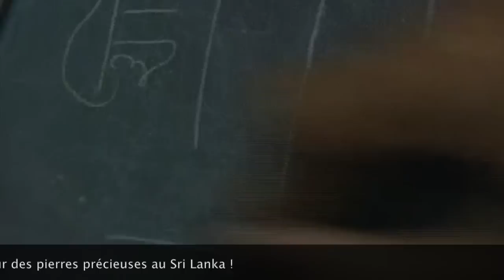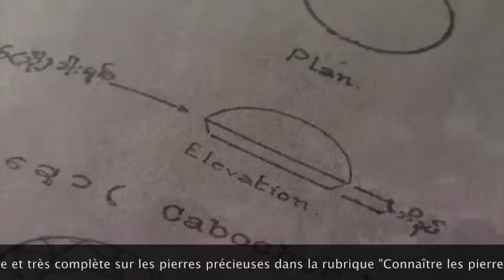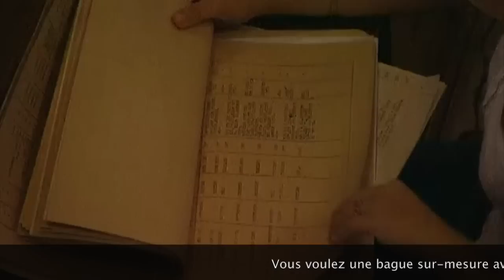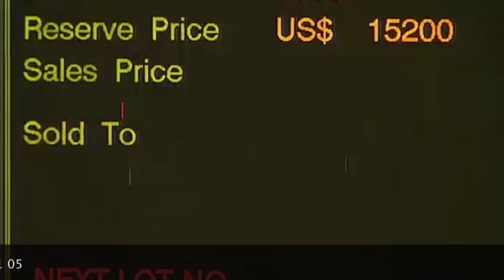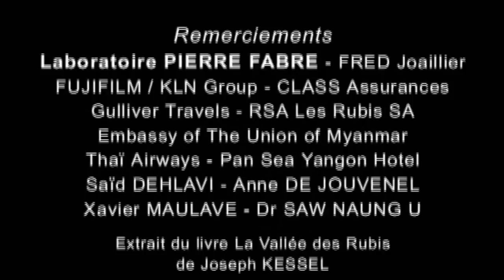Le rubis sang de pigeon de Birmanie documentaire de Patrick Voillot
Le rubis est la pierre la plus rare et la plus chère au monde.

Les plus beaux viennent de Mogok en Birmanie, qui est une ville fermée à tout étranger proche de la frontière de la Chine.

Ce film vous transporte au coeur de cette région, décrite au milieu du XXème siècle par Kessel dans son célèbre roman « La vallée des rubis ».

Cette aventure commence à Rangoon dans le grand temple bouddhiste de Shwedagon où vous aurez le privilège de contempler le diamant et les pierres précieuses qui ornent son sommet. L’étape suivante vous emportera à Mandalay , qui a longtemps hébergé les Rois birmans. Dans cette ville, aujourd’hui les sculpteurs travaillent le marbre blanc pour créer des bouddhas monumentaux.

Puis encore plus au Nord, vous pénétrerez dans le sanctuaire du rubis : Mogok. Nombreux sont ceux qui veulent y entrer sans jamais en avoir la possibilité.

Vous découvrirez dans ce film, les traditions et les mythes ancestraux des habitants de cette contrée. Proche des mineurs comme vous ne l'avez jamais été, vous pénétrerez dans les sombres galeries menant aux entrailles de la terre où les mineurs creusent les parois à la dynamite, vous serez aussi auprès de ceux qui trient en fin de journée les alluvions dans les tamis géants. Sous vos yeux, les mineurs vont extraire des rubis de la plus belle couleur nommée «sang de pigeon». Ces pierres sont d'une exceptionnelle rareté, les Birmans disent qu'en voir une est comme voir la face de Dieu.

Vous entrerez dans tous les secrets : ceux des mines exploitées par les militaires, ceux des riches marchands qui possèdent des gemmes d'une valeur inestimable, et enfin ceux des marchés où les seules denrées à vendre sont les pierres précieuses.

Puis vous serez invité dans l'une des ventes aux enchères annuelles les plus fermées du monde, celle de l'Emporium à Rangoon.

Les ventes officielles de rubis, de jade, de perles et autres pierres précieuses de Birmanie se faisaient dans cette surprenante bâtisse.

Puis vous pourrez enfin contempler les créations du Joaillier Fred place Vendôme à Paris.